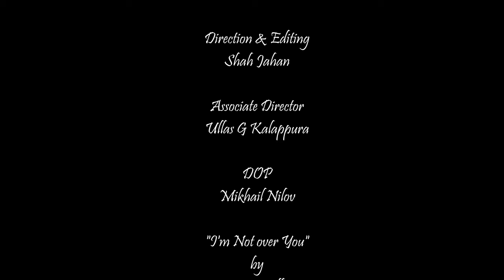I'm Not over You - Victor Lundberg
Direction & Editing

Shah Jahan

Associate Director
Ullas G Kalappura

DOP
Mikhail Nilov

"I'm Not over You"
by
Victor Lundberg

A
First Show Media
Presentation